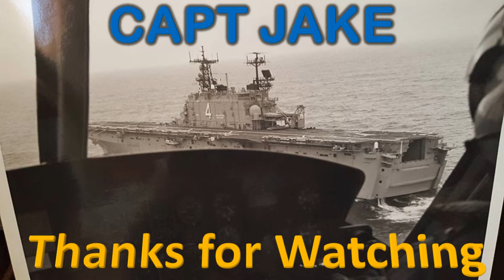EPISODE 165 - Battlestar Galactica Deadlock + The Broken Alliance - Part 28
00:00 Intro, CIC
05:49 Operation Zeus - Zeus
27:35 Replay
30:31 CIC
34:43 Battle for Cocalus - Cocalus
55:42 Replay
58:45 CIC, Next Time

My intent is to play each of the DLC for this series. I plan on one video each week that will last approximately 50-60 minutes in length.

If you are looking for the definitive way to play, don't look here. LoL

I hope you enjoy learning with me as I play this series. Time to fry some toasters!